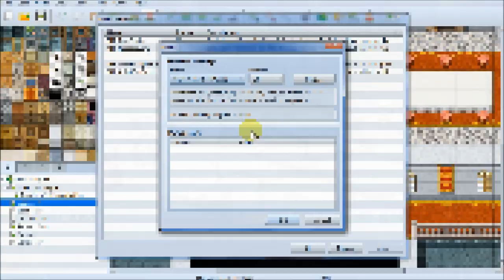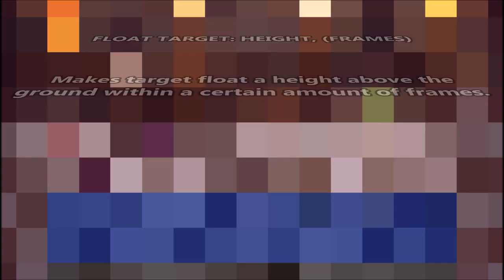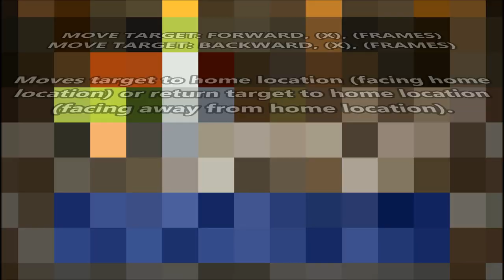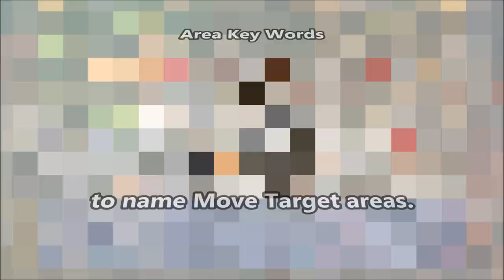YEP.5 - Action Sequence Pack 2 - RPG Maker MV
The second of three action sequence packs for the Battle Engine Core focus on visual aspects of an action such as moving, jumping, changing the screen tint, and more!

0:07 - Installation
0:36 - Attack Animation
0:43 - Enemy Effect
0:50 - Face Target
1:17 - Fade Out/In
1:25 - Flash Screen
1:42 - Float Target
1:50 - Hide Battle HUD
1:57 - Jump Target
2:05 - Motion Type
2:26 - Move Target
3:11 - Opacity Target
3:19 - Show Battle HUD
3:26 - Shake Screen
3:34 - Tint Screen
3:50 - Wait for Float
3:58 - Wait for Jump
4:06 - Wait for Opacity

Special Thanks:

Archeia, FlyingDream, Rukaroa, Madrox